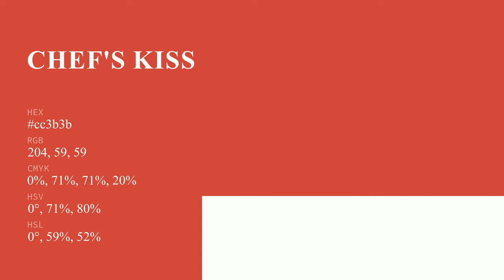Chef's Kiss color cc3b3b hex color - Brown color - Cool color cc3b3b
What color is Chef's Kiss ? cc3b3b hex color - Brown color - Cool color cc3b3b

Hex cc3b3b Color Code is also known as Chef's Kiss color.

Hex cc3b3b Color code in RGB color code model is created after adding 80.00% red color, 23.14% green color and 23.14% blue color.
Hex cc3b3b Color code in CMYK color (process color) code model is generated after subtraction of 0% cyan, 71% magenta, 71% yellow and 19% black.